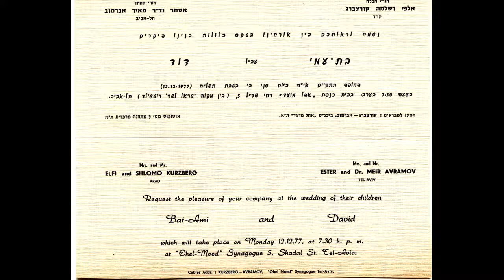חתונה 121277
חתונה 12.12.77 דודו ובמבי